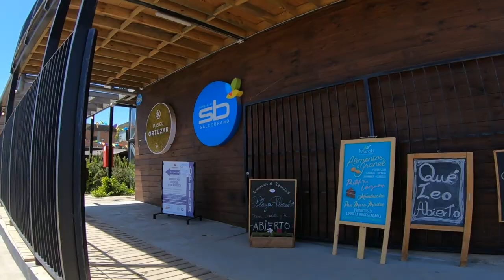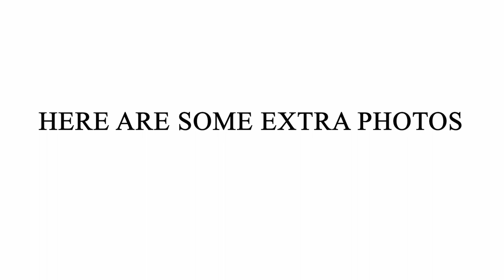Minimal Street Photography setup | Part 1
This my  first video of a serie called Minimal street photography Setup. Taking street photos and packing lightweight has been really attractive to me these days. In this video, I'll show you my minimal street photography setup. This setup is perfect for capturing photos of people and urban scenes.
I hope you like the photos and the video as well